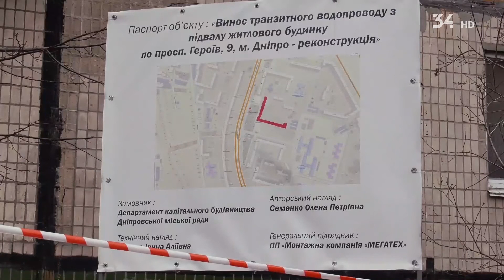У Дніпрі на Перемозі оновили транзитний водопровід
У Жовтневому районі Дніпра, у підвалі одного з будинків, зробили ремонт транзитного водопроводу.